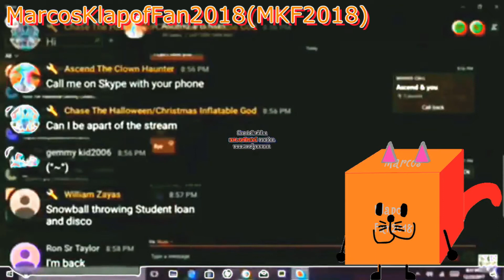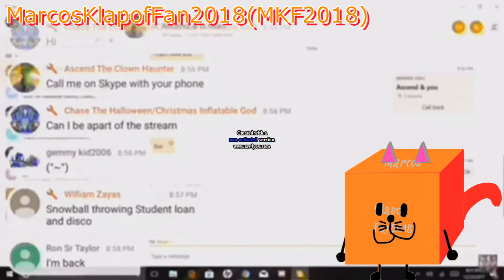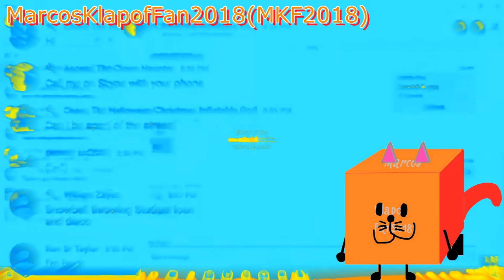SHUT UP DISCORD! Csupo Effects (Sponsored by Preview 2 Effects)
Credit to Shuric Scan Master 2018 and Logo Editor for this video.